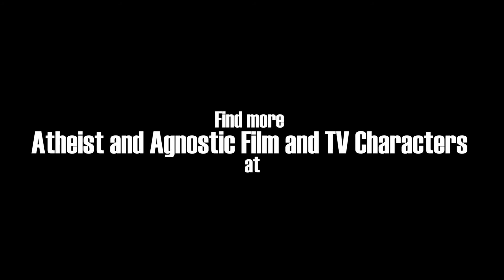Atheist & Agnostic Characters | Captain Jean-Luc Picard from Star Trek: The Next Generation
I neither own nor monetize the clips featured in these videos. This is purely a project for my own enjoyment and informative purposes.

Also...

For my complete list of Atheist and Agnostic Film and TV Characters (and other crappy articles) visit:

And there's also this website here that pretty much contains all the same stuff as these other places:

This video features footage from the television series "Star Trek: The Next Generation"
Episode - Who Watches the Watchers
Release date - 1989
Director - Robert Wiemer
Writers - Gene Roddenberry, Richard Manning, Hans Beimler
Actors - Patrick Stewart, Jonathan Frakes,
Producers - Hans Beimler, Rick Berman, Peter Lauritson, David Livingston, Richard Manning, Gene Roddenberry, Michael I. Wagner